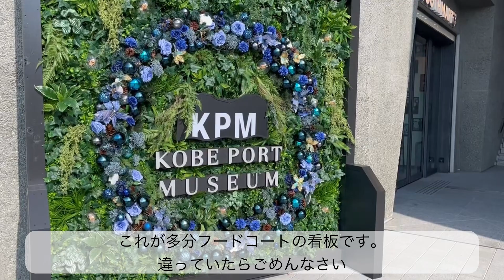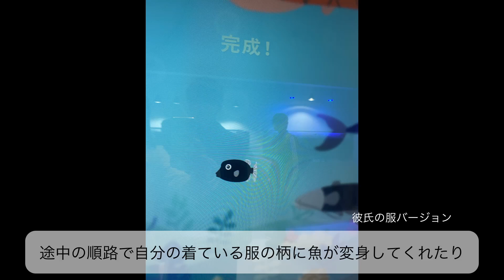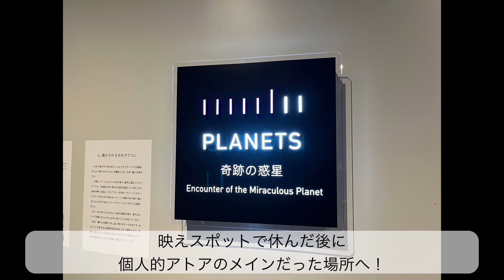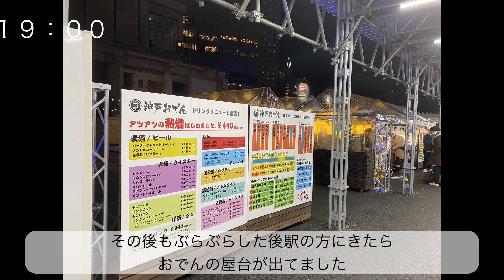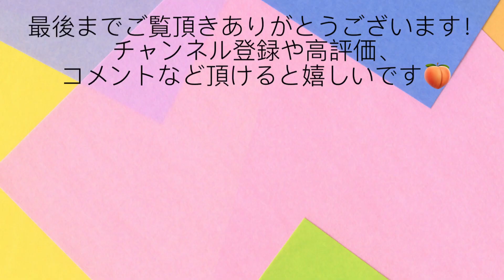【vlog】約一年ぶりの1日神戸デート｜初アトア水族館｜カフェ巡り｜中華街【衝撃の購入品】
00:00 - Start
01:31 - アトア到着
05:04 - 神戸散策
08:35 - 衝撃の購入品

今回は遠距離恋愛中の彼氏と約1年ぶりに神戸にお出かけした日のvlogです
atoaはずっと気になっていたので行くことができてよかったです☺️

没になったサムネとか日常とか

動画で紹介したりしてなかったりするおすすめ商品